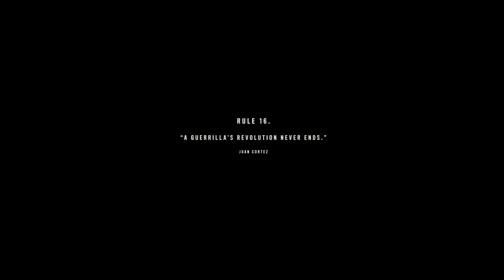Far Cry 6 Walkthrough Gameplay FINAL - Misión 55: La batalla de Esperanza [XSX]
Walkthrough de Far Cry 6 en español / Guía en Xbox Series X

El juego está ambientado en Yara, una isla caribeña ficticia gobernada como una dictadura por "El Presidente" Antón Castillo (interpretado por Giancarlo Esposito), quien está criando a su hijo Diego (Anthony González) para seguir su gobierno. El jugador toma el papel de un Yaran local llamado Dani Rojas, un ex soldado de las fuerzas armadas de Yaran convertido en soldado guerrillero que lucha por la libertad y que intenta restaurar su nación a su antigua gloria. El jugador puede seleccionar el género de Dani al comienzo del juego.